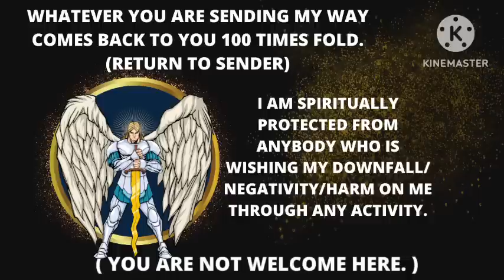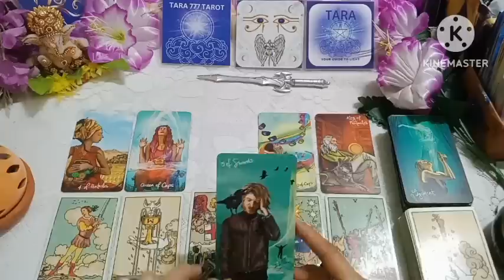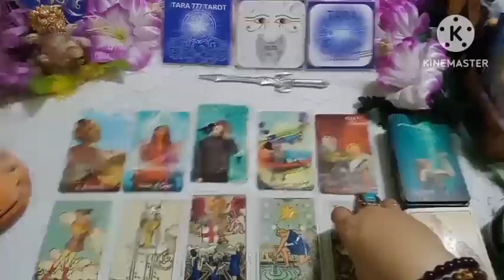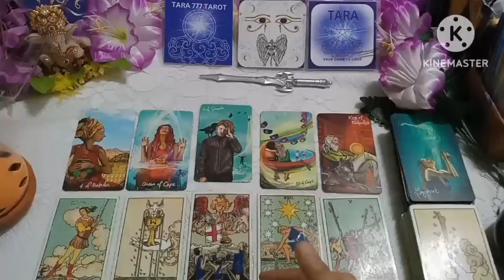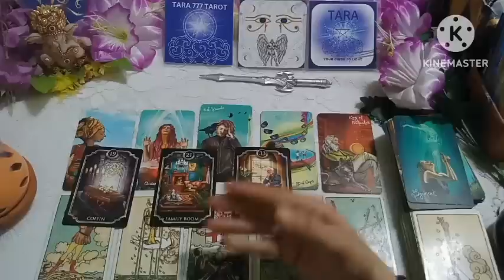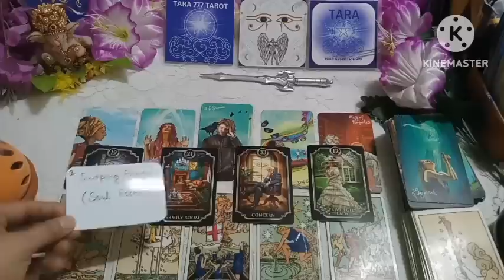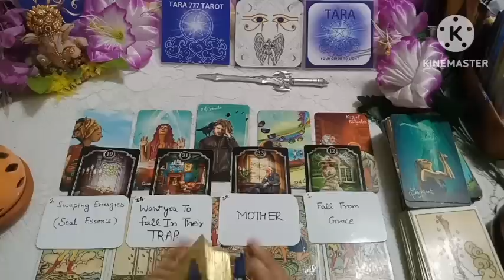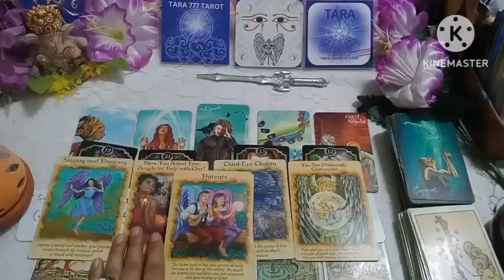#1111 ⚖️ Double Judgement On ⚰️ Devil's Trap| Tarot Hindi